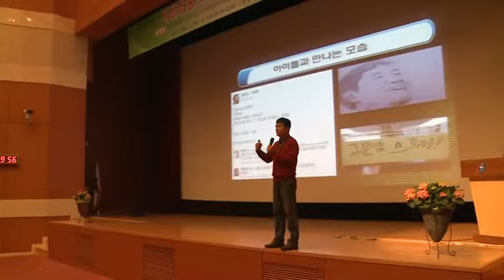용인시 학부모 아카데미 개최